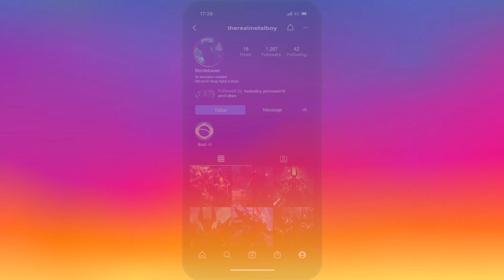Mordekaiser's Instagram story be like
nightfall is for sale, morde gone man

1.Yoshi's Island OST - Flower Garden
2. Undertale OST - Anticipation
3. Undertale OST - Undertale
4. Persona 4 OST - muscle blues
5. Undertale OST - Temmie Village